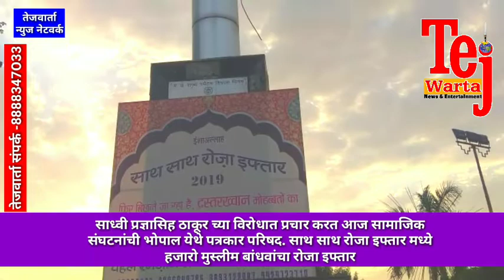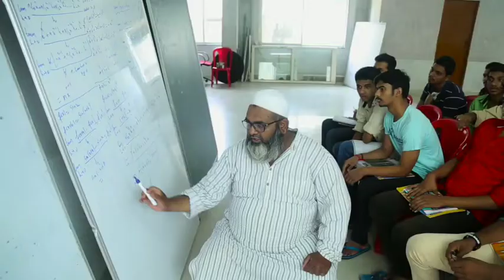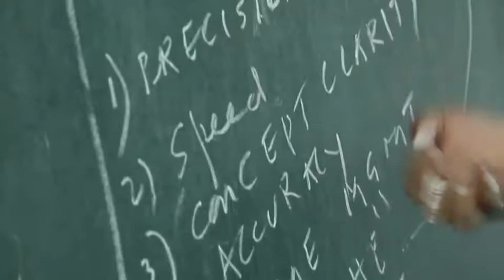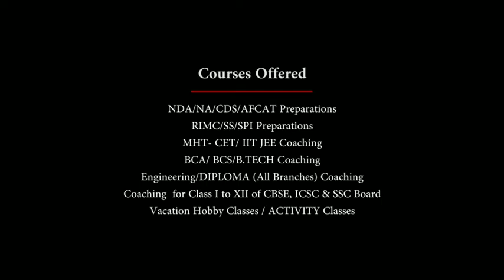साध्वी प्रज्ञासिह ठाकूर च्या विरोधात प्रचार करत आज सामाजिक संघटनांची भोपाल येथे पत्रकार परिषद.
Tejwarta News Network
साध्वी प्रज्ञासिह ठाकूर च्या विरोधात प्रचार करत आज सामाजिक संघटनांची भोपाल येथे पत्रकार परिषद. साथ साथ रोजा इफ्तार मध्ये हजारो मुस्लीम बांधवांचा रोजा इफ्तार